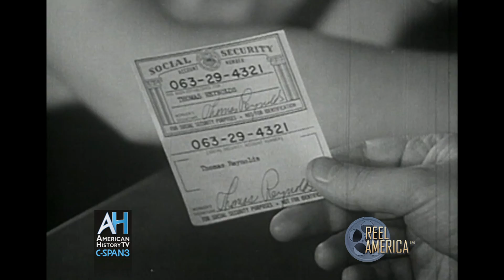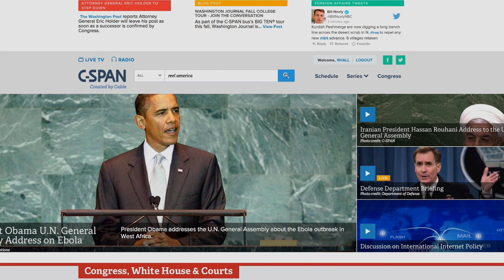"Your Social Security" (1952) Reel America Preview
18 minute film debuts Sunday, October 12 at 4p ET on C-SPAN3